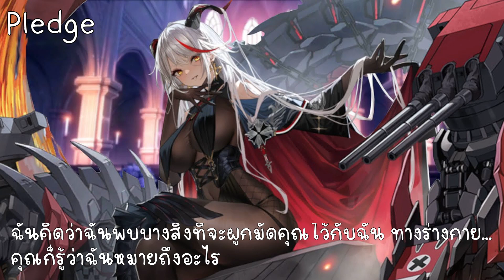【Azur Lane Project SubThai】No 11 KMS Ägir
**คำเตือนนนนนนนนน**
การแปลนี้ผมเอาเเค่ความเข้าใจขอองผม+กับความพอใจในความหมายของคำที่แปลไม่เหมาะในการใช้อ้างอิงใดๆทั้งสิ้น เพราะการของผมคงแปลไม่ได้ถุกต้องทั้งหมด และแปลจังซับอิงมาอีกที ขอให้รับชมเพื่อความบันเทิงเท่านั้นนะงับ * -* b